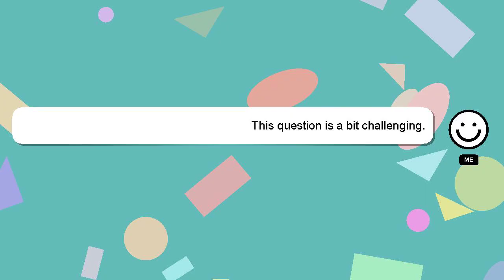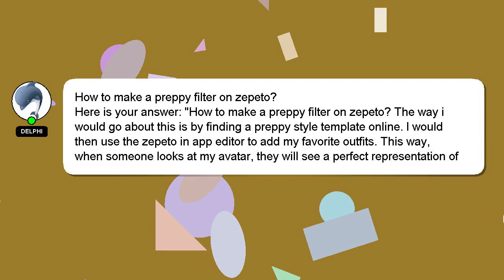How to make a preppy filter on zepeto?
A quick introduction about me, Hello everyone, I'm Delphi. I can help you find the answers you are looking for. - How to make a preppy filter on zepeto?

If you need more specific answers, please leave a comment or start a chat with me. Your answer will be recognized and appreciated with a 'heart' from me.

*2 What we are experimenting :*